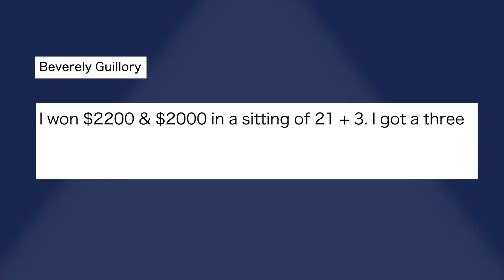Spending Casino Winnings? - Replying to YOUR Comments!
Howdy, All American Casino Fans! Today we have something special, and that's the kick-off to our new series in which our dear host Dominic replies to YOUR comments!

Yes, you read that correctly. Occasionally we will post these videos in which the best and most interesting comments, questions, jokes etc. are rounded up and read out by Dominic himself!

If you'd like your comment to be read and replied to by Dominic, just keep on being a fan and sooner or later it will happen! Yeehaw cowpokes, until next time!

21+ | Play Responsibly | Gambling Problem?